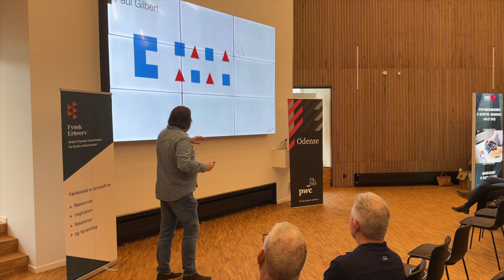Mød datagidselforhandler Michael Andersen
Foruden at være administrerende direktør hos Fjord Bælt og Naturama på Fyn, arbejder Michael Andersen som datagidselforhandler for virksomheder i Danmark, og han har nogle gode bud på, hvordan virksomhederne skal forholde sig til truslen om cybersikkerhed.